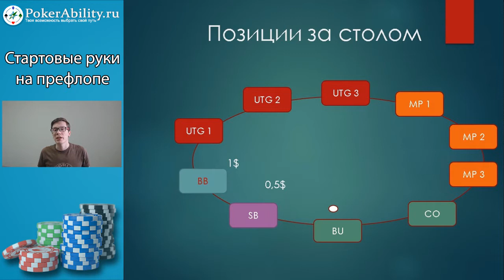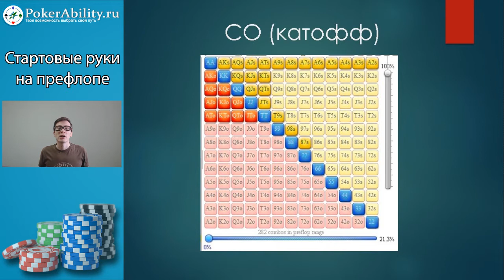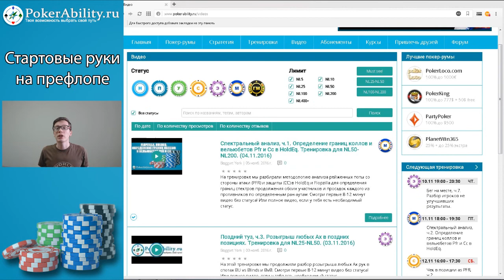СТАРТОВЫЕ РУКИ НА ПРЕФЛОПЕ. ОБЗОР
Стартовые руки на префлопе. Poker с сайтом Как играть на префлопе и выигрывать? Какие бывают руки на префлопе и каково эквити руки на префлопе? Секреты онлайн покера в наших видео. Префлоп – первый раунд торгов в раздаче в покере. Игроки получают руки на префлопе, с которыми можно сделать префлоп рейз или префлоп колл, основываясь на шансах префлопа и других факторах. Ставки на префлопе – это лимпы, оупен рейзы, 3 беты, 4 беты, 5 беты… Для каждого из этих действий есть средние префлоп диапазоны. Обычно их загоняют в префлоп таблицы или префлоп чарты. Стратегия на префлопе может быть лузовой и тайтовой. Карты на префлопе сдают всем одинаковые, а выигрывают не многие. Значит, игра на префлопе отличается. Что такое флоп и префлоп, какие бывают покер чарты, какие префлоп спектры разыгрывать в различных ситуациях, где искать таблицу префлоп рук, узнайте из обучающих материалов проекта pokerability. Изучайте покер онлайн с нами.

Понравилось!?